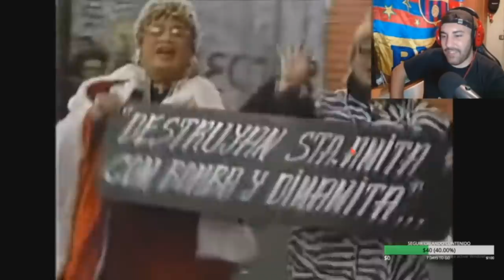LAS VIEJAS PITUCAS DE LA MOLINA💰 CON 🔥EL ZANCUDO🔥!! - 🤣EL ESPECIAL DEL HUMOR🤣 (REACCIÓN)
LAS VIEJAS PITUCAS DE LA MOLINA💰 CON 🔥EL ZANCUDO🔥!! - 🤣EL ESPECIAL DEL HUMOR🤣